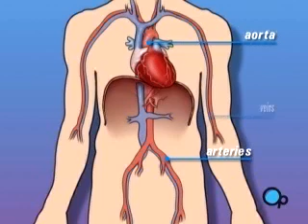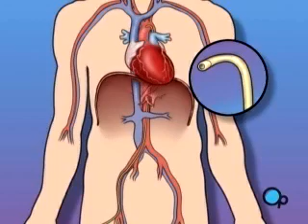PreOp® Patient Education Cardiac Catheterization Angiograph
Your doctor has recommended that you undergo a cardiac catheterization. But what does that actually mean?

The heart is located in the center of the chest. It's job is to keep blood continually circulating throughout the body.

The blood vessels that carry oxygen-rich blood away from the heart are called arteries.

The largest and most important of these is the aorta.

The vessels that bring blood back into the heart are called veins.

Sometimes, these blood vessels can grow narrower or become blocked in such a way that normal blood flow is restricted. In simple terms, a cardiac catheterization is a diagnostic procedure used when your doctor believes that blood is not flowing normally in and or around your heart.

In simple terms, a cardiac catheterization is a diagnostic procedure used when your doctor believes that blood is not flowing normally in and or around your heart.

During a cardiac catheterization, a heart specialist will insert a thin tube into an artery in the arm or leg and gently guide it towards the problem area in the heart.

Once the tube is in place, a special dye is injected and a series of x-rays are taken.

These x-rays allow your doctor to see exactly how blood is flowing in your heart.